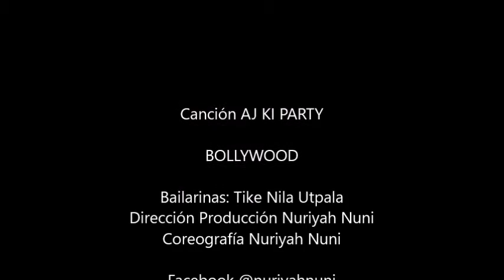Aaj ki party by Nuriyah Nuni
Videoclip Bollywood canción aaj ki party
Alumnas Tike Nila Utpala de Vilassar de Dalt
escola Blue Moon Dansa by Nuriyah Nuni